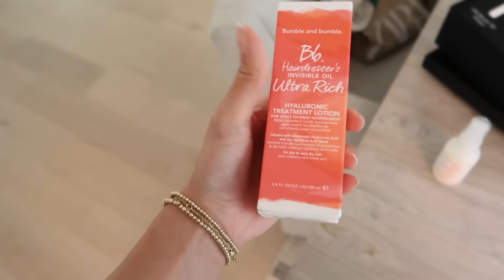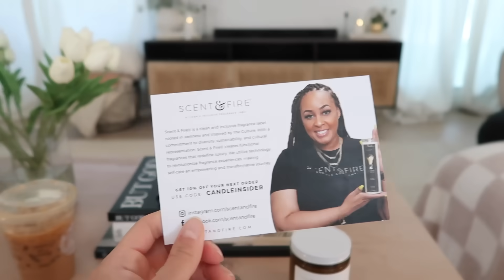Weekend in our life! Wedding suit shopping, gender reveal party, & pickleball!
Happy September and Welcome to a new vlog: A weekend in our life! 🤍

We also went to our good friends gender reveal!! Ahh, the friend group is expanding!! 👶🏼😭 This group has watched each other go through break ups, birthdays, moves, weddings, baby showers, difficulties, & grief. But I’ve been so thankful for the way we’ve always supported each other through it all 🥹

*Cue Happy & Healthy Tears!!*

AMAZON STOREFRONT